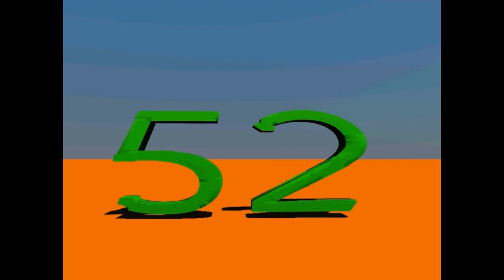COUNTDOWN 17082021 FILMORA1